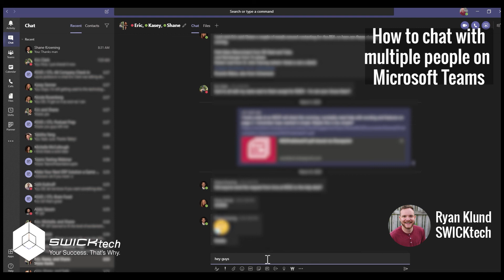How to chat with multiple people using Microsoft Teams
Ryan Klund at SWICKtech does a tutorial on how to use the chat function on Microsoft Teams for both one-on-one and multiple person chats.